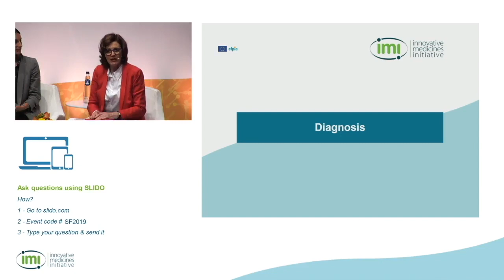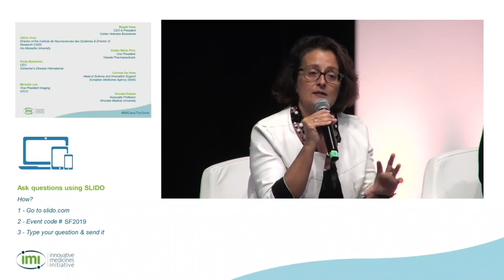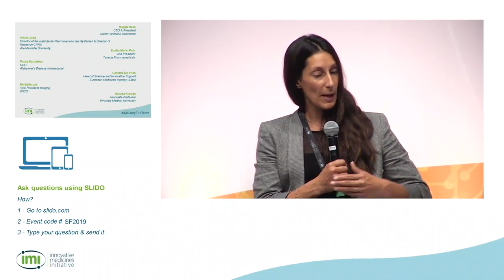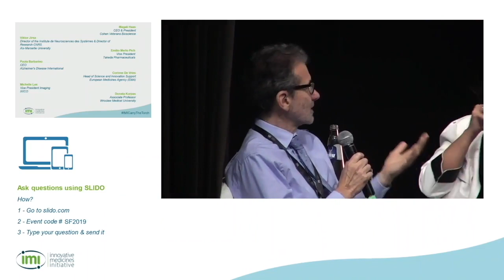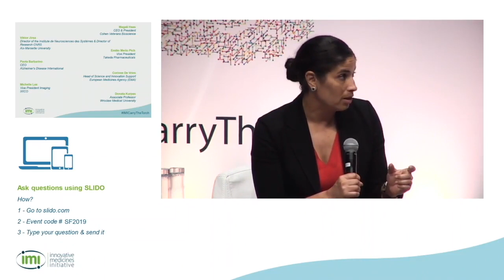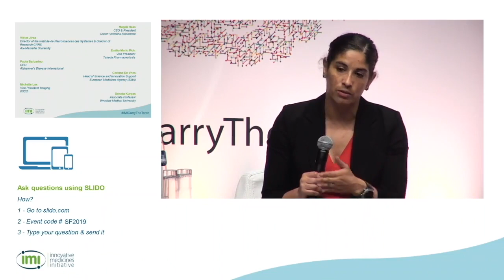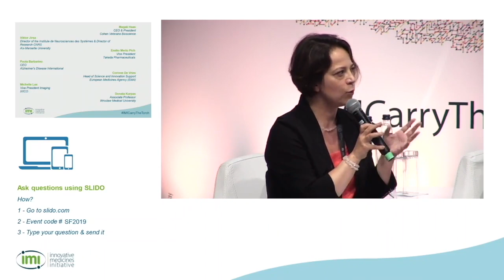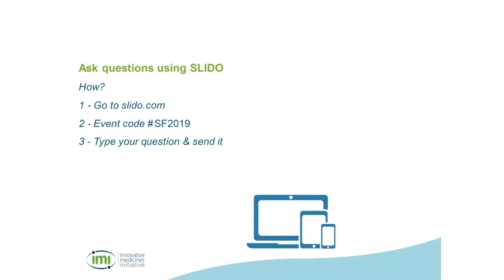IMI Stakeholder Forum 2019